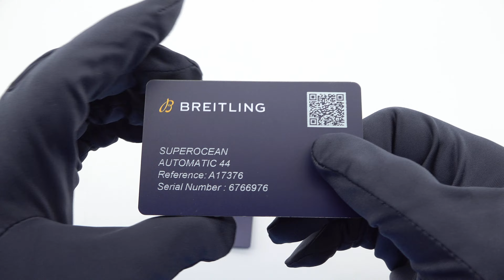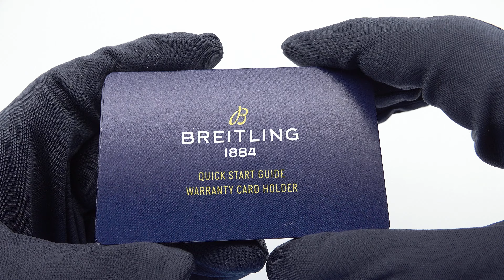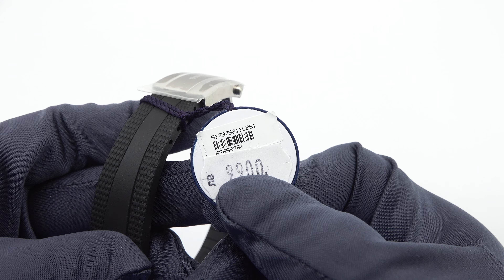BREITLING | SUPEROCEAN AUTOMATIC 44 A17376211L2S1 | GIULIAN WATCHES AND JEWELLERY | UNBOXING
Погледнете отблизо модела на BREITLING

- автоматичен механизъм
- син циферблат
- черна каучукова каишка
- водоустойчивост 30 ATM
- стъкло от сапфирен кристал

 Предлагаме:
- 14 дни срок за връщане
- 24 месеца гаранция